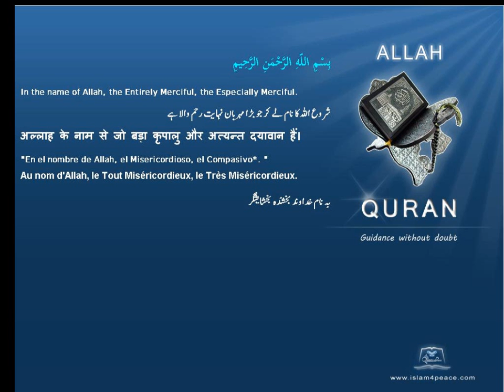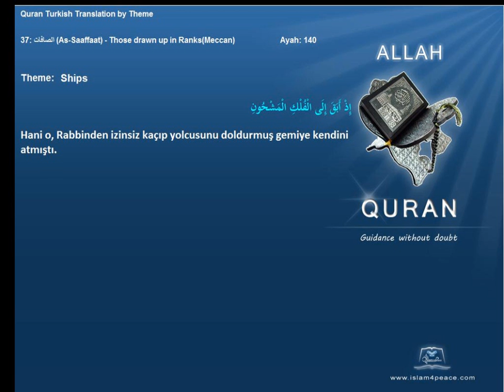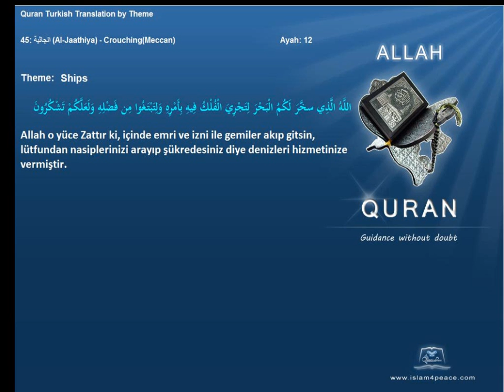Quran by Theme Turkish Ships Islam4Peace com